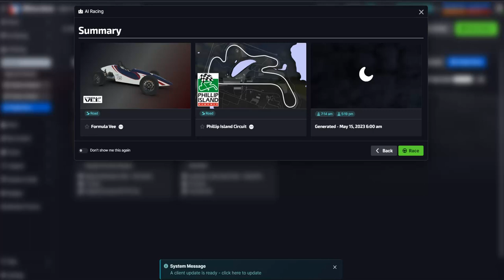iRacingIA - Flash Season #1 Road - Formula Vee @ Bathurst 6/10